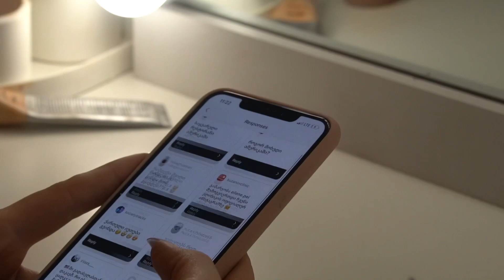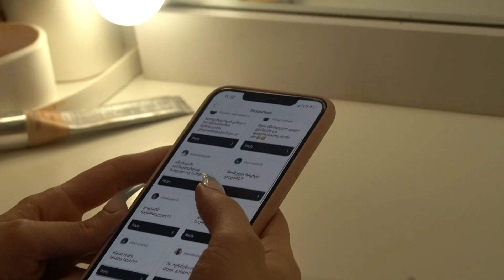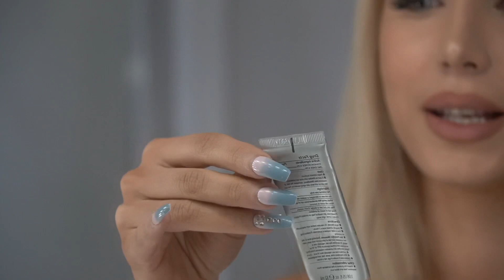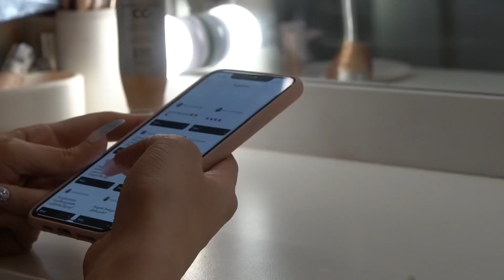Q&A კითხვა პასუხი | ellenepei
Hey Guys 💕
ჩემი პირველი ვიდეო ქართულ არხზე. იმედია მოგეწონებათ. მაქსიმალურად ვეცადე ყველასთვის გამეცა პასუხი. თუ კიდევ გაქვთ რაიმე კითხვა აუცილებლად დამიწერეთ კომენტარებში 💕